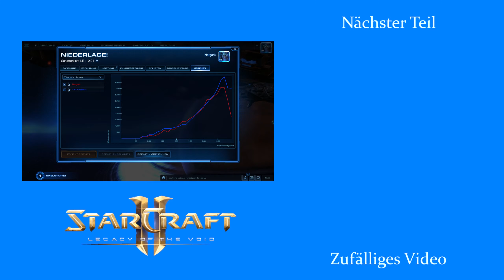Rein da! - Starcraft 2: Zurück in die Masterleague [Deutsch | German]